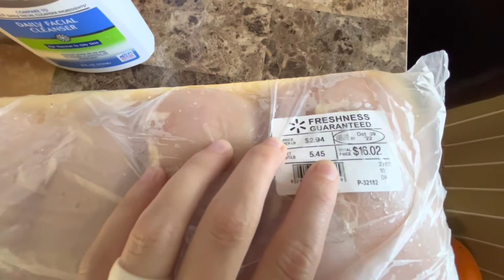WALMART HAUL | HOW MUCH DID I SPEND?! |GROCERY STOCK UP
Thank you for being here and supporting my channel, it means the world to me!